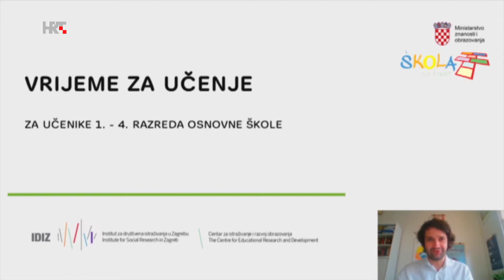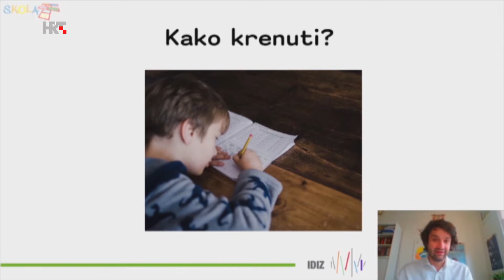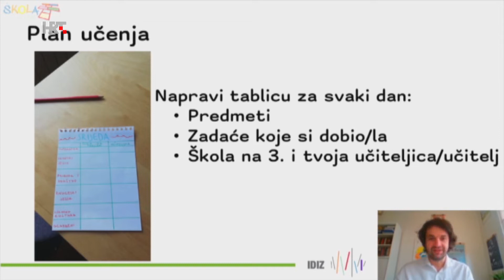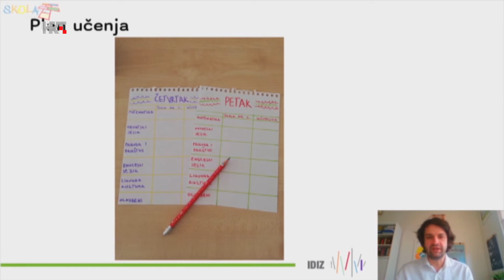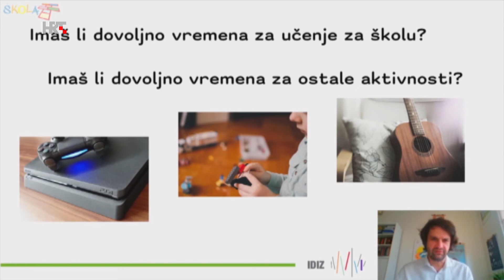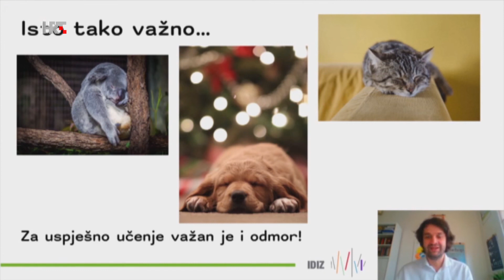4. razred - Naučiti kako učiti (nastavak)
Ovaj isječak dio je nastave za 4. razred - ponedjeljak, 4. svibnja 2020. Nalazi se u Popisu (Playlist) 4. razred, te na linku: